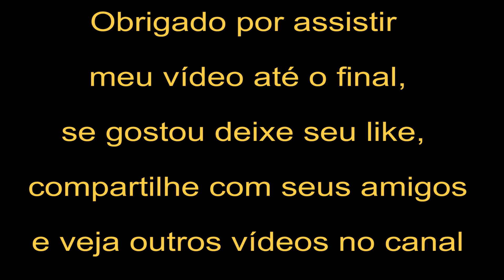COMANDO DO ELEVADOR DA SERRARIA MÓVEL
Oi pessoal, Tarcisio Müller aqui para mais um vídeo e nesse vídeo eu mostro a construção do comando do movimento vertical da nossa serraria móvel e também a base do reservatório de agua para o resfriamento da serra, assista o vídeo até o final e faça sua pergunta, em caso de duvida, faça seu comentário, interaja comigo, quero fazer mais vídeos de acordo com o que for necessário.

            Agradeço desde já aos inscritos no canal que tem me ajudado a crescer e desenvolver novos projetos, um grande abraço a todos.

Contato pelo Zap: 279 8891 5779